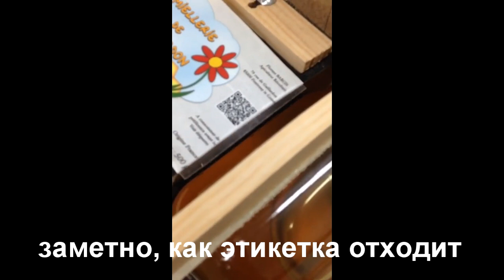Самодельный аппарат для этикетирования банок (Франция)